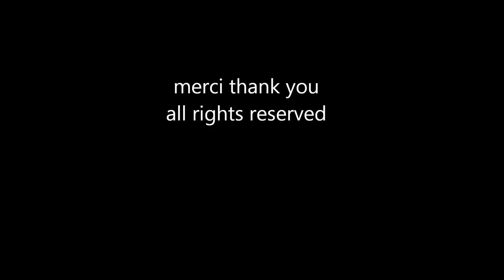Pompiers de Paris Urgence feu Cs PARMENTIER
Emergency responses FIRE